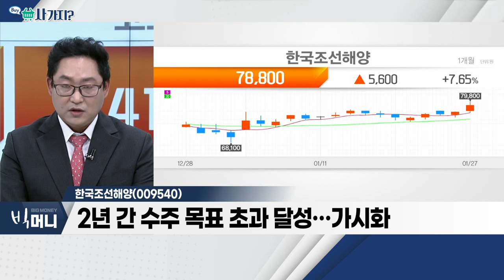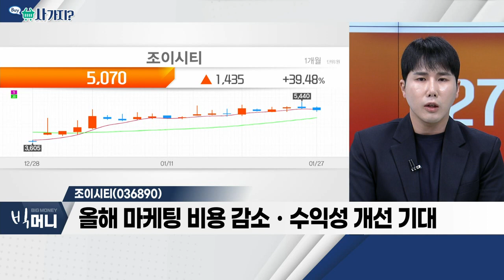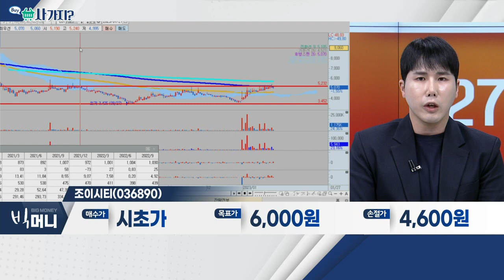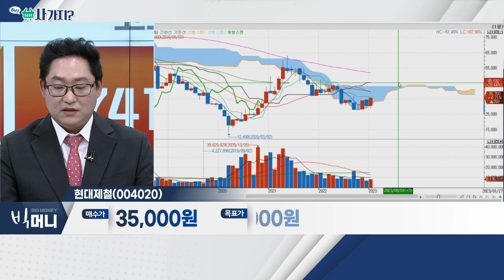한국조선해양(009540), 조이시티(036890), 현대제철(004020)_사가지 (20230127)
- 2년 간 수주 목표 초과 달성… 가시화
- 일감 확보ㆍ높은 선박 가격 감안 필요
- 신조선가 지수, 2009년 수준까지 상승

- 올해 마케팅 비용 감소ㆍ수익성 개선 기대
- 중국 외주 판호 발급 모멘텀 여전히 유효
- 신작 '디즈니 나이츠사가ㆍ프리스타일 풋볼2' 출시 예정

- 중국 리오프닝… 업황 개선 기대감
- 자동차 및 조선 업황 호조
- 올해 1분기부터 실적 턴어라운드 가능성